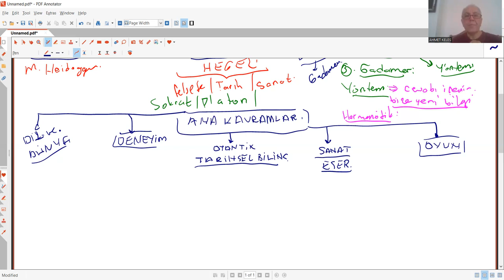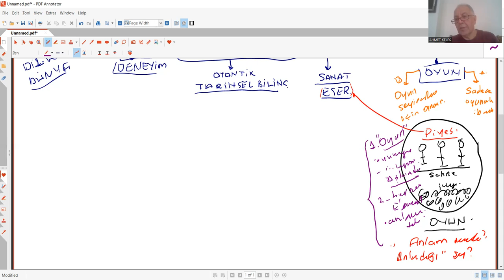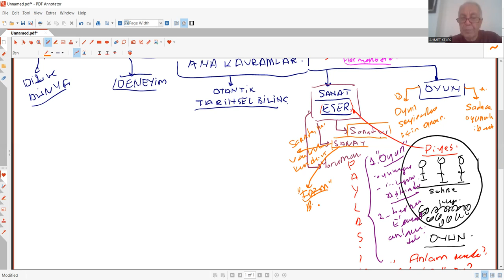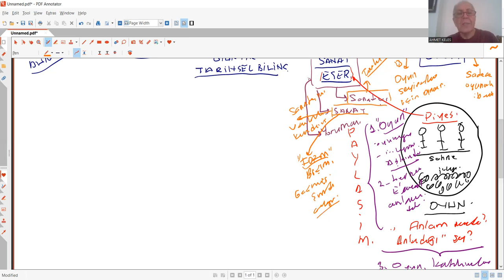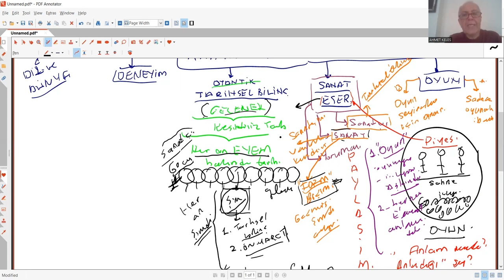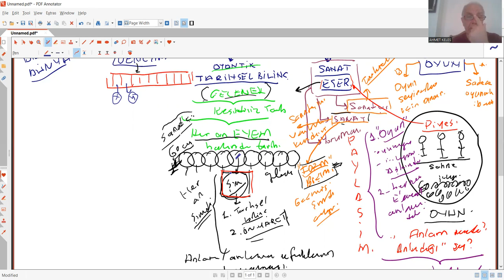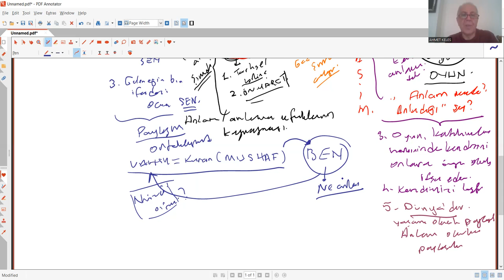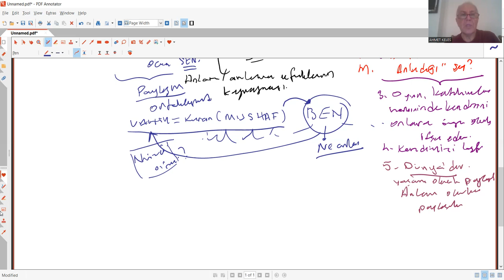EBÛ ZEYD OKUMALARI 4 H G GADAMER VE FELSEFÎ HERMENÖTİK